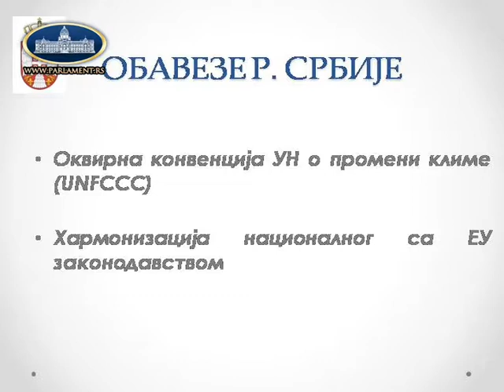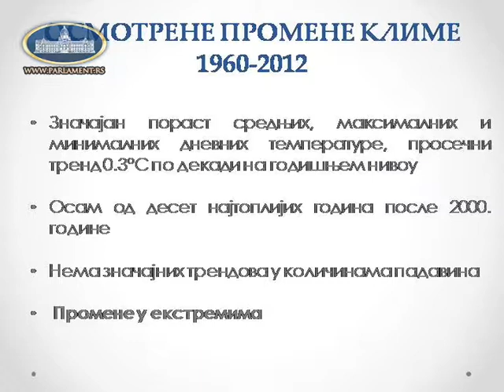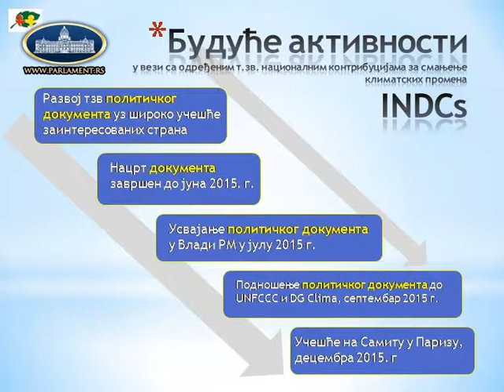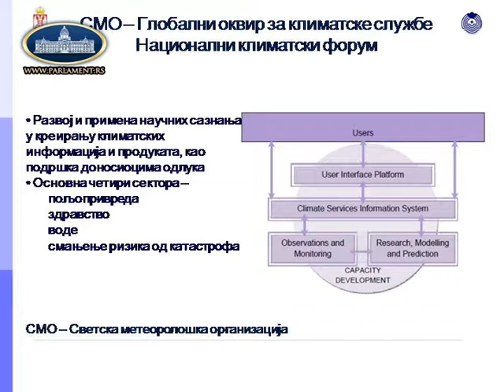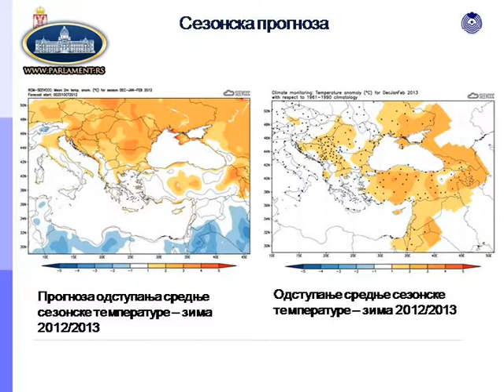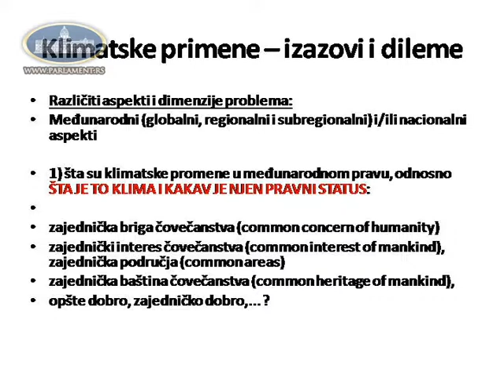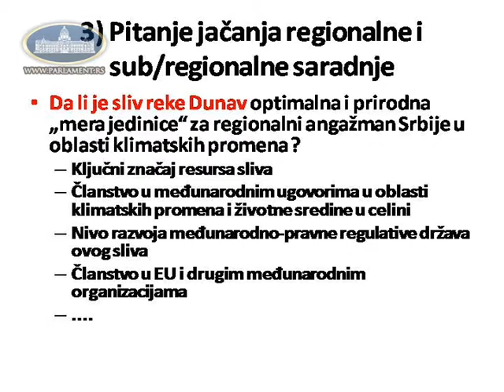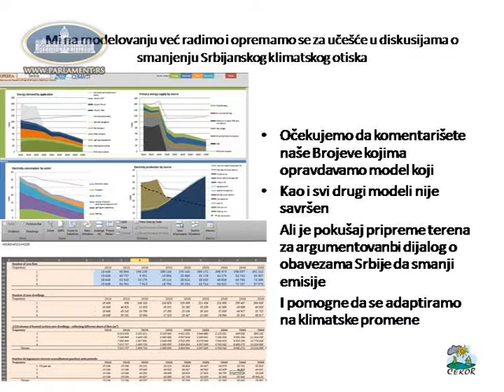Klimatske promene kao realnost u Srbiji i EU – izazovi, odgovornosti, mogućnosti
Nakon zelenog foruma posvećenog klimatskim promenama, na inicijativu narodnog poslanika i predsednika Zelenih Srbije Ivana Karića u Narodnoj skupštini RS održano je javno slušanje pod nazivom „Klimatske promene kao realnost u Srbiji i EU – izazovi, odgovornosti, mogućnosti“ Gosti ovog javnog slušanja bili su naše zelene kolege iz regiona: evroposlanik prof. dr sci. Davor Škrlec, narodna poslanica i predsednica DOM – Zeleni Liljana Popovska i zamenik ministra ekologije Makedonije Stevo Temelkovski, kao i predstavnici UNDP, Republičkog hidrometeorološkog zavoda, Agencije za zaštitu životne sredine, Centra za ekologiju i održivi razvoj, Instituta za međunarodnu politiku i privredu, i mnogi drugi.